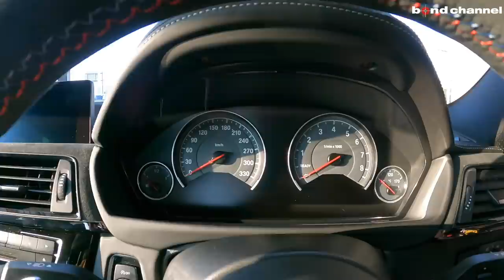【bond cars Omiya】日本限定60台！！公道の限界！！BMW M4CS【車輛紹介】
Chapters
00:00 外装紹介
05:54 内装紹介
11:43 トランクルーム紹介
12:27 エンジンルーム紹介
14:22 灯火類&排気音紹介
16:22 試乗

グレード M4 CS
型式 CBA-3C30
ハンドル 右
保証 あり
修復歴 なし

先代BMW M3クーペの後継モデルとなる「M4」。ラインアップは、自然吸気エンジンのような官能的な吹けあがりと、ターボ・テクノロジーによる圧倒的なパワーを併せ持つ3L 直列6気筒Mツインパワー・ターボ・エンジンを搭載し、トランスミッションは、6速MTと7速M DCT Drivelogic（エム・ディーシーティー・ドライブロジック）を備える「M4クーペ」、サーキット走行における卓越したダイナミズムを提供するモデル「M4クーペ コンペティション」を設定。フロント・デザインにおいてはデイタイム・ランニング・ライト機能付きの新世代ヘキサゴナル・デザインのアダプティブLEDヘッドライト、リア・デザインにおいてはLEDテールライトを採用。さらに室内においては、上質な音色を奏でるharman／kardonサラウンド・サウンド・システムに加え、カーボン・ファイバー・トリムを標準装備する。限定車は、サーキット走行性能を大幅に高めた世界限定車「M4 CS」を設定（全国60台限定）。今回、価格改定を行った。同時に「M4クーペ コンペティション」をベースに限定車「M4クーペ Mヒートエディション」を設定（限定15台）。アルカンタラ・スポーツ・ステアリング・ホイール、フロント・スポイラー／カーボン・スプリッター、カーボン・リア・ディフューザー、専用20インチMライト・アロイ・ホイール666Mなどの特別な内外装アイテムを装備することで、高い走行性能に相応しい存在感を主張するデザインとなっている。ボディカラーは、日光によってダーク・ブルーから深みのあるターコイズに変化して輝く「タンザナイト・ブルー・メタリック」を採用。「M4クーペ／6MT」、「M4クーペ コンペティション／6MT」、「M4 CS」は左右どちらのハンドルでも選択可能、その他は右ハンドルのみの設定。

今回入庫のお車は
☆ワンオーナー車
★オプション　カーボンブレーキ
☆オプション　カーボンボンネット
★オプション　スポーツサスペンション
とオプション充実しています。
お問合せご来店お待ち致しております。

〒331-0812
埼玉県さいたま市北区宮原町1-470-1